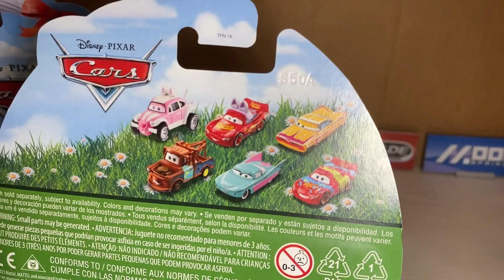Disney Cars Easter collection review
In this video I review some of my Easter Cars.